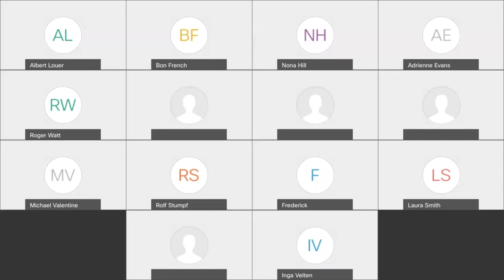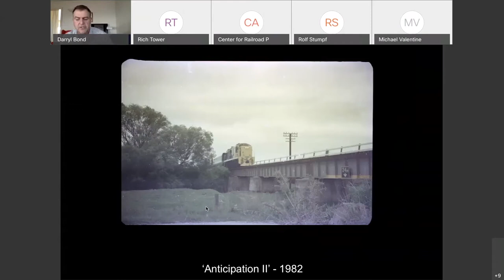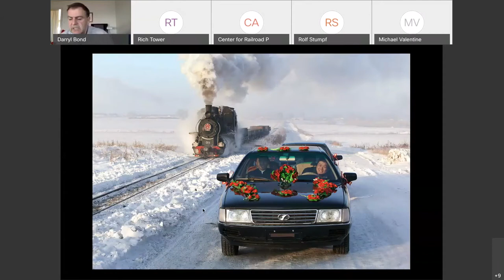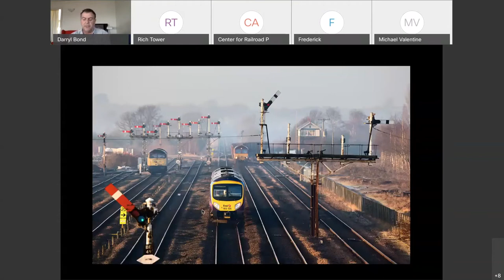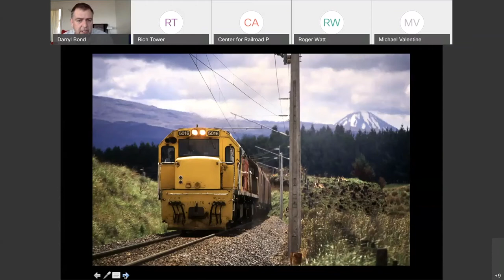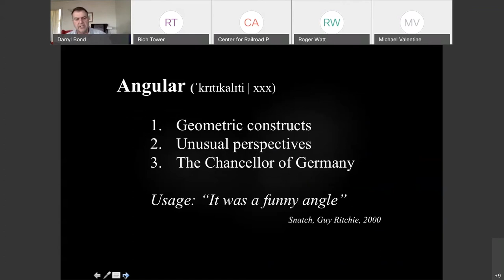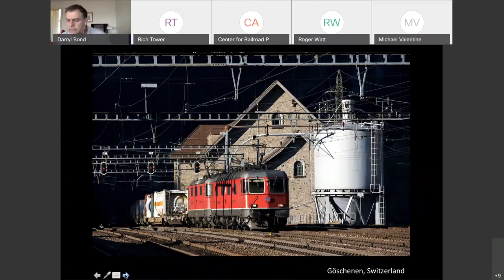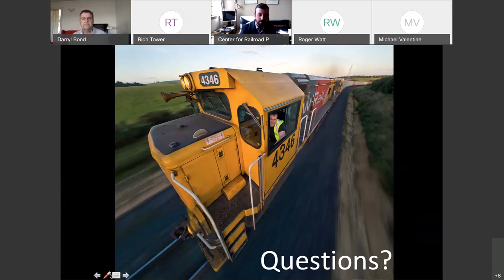Darryl Bond, “In Search of Something Different,” Virtual Conversations Fall Edition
Virtual Conversations: Fall Edition, September 19, 2020

In his presentation, Darryl Bond will share some of his favorite images as a background to the events and influences that have shaped his journey through railway photography over the past four decades. He will show a diverse range of styles and subjects from adventures around the world while also attempting to explain how to overcome the challenges of photographing trains in a country whose indigenous Maori name translates to “Land of the Long White Cloud.”

Born in New Zealand, Bond has been attempting to photograph trains since he was eleven years old with varying degrees of success. Most of his working life was spent with an American software company, which transferred him overseas “for two years.” Following more than twenty years in Australia, the U.S., the Netherlands, and Ireland, he returned home, and is restoring his first-generation, six-axle, diesel-electric locomotive.